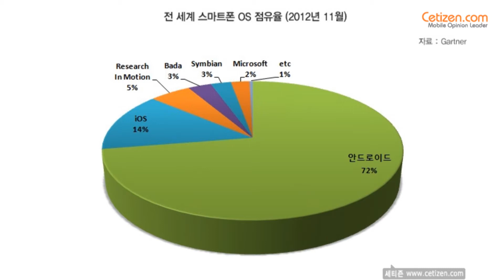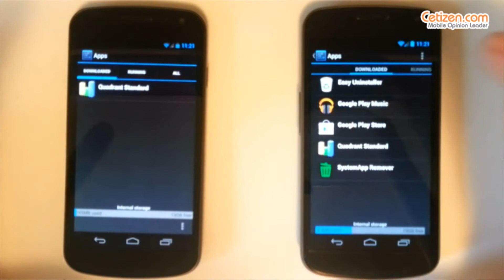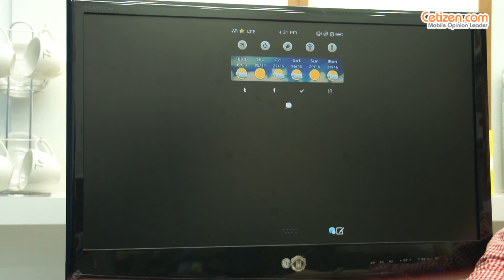OS의 개방성과 폐쇄성